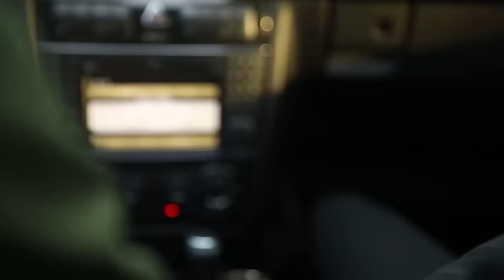ÉPREUVE D’AMOUR - FILMS NOLLYWOOD EN FRANCAIS | FILMS NOLLYWOOD 5 ETOILES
Dans ce film nigérian : Eddie Watson et sa femme ont perdu leur seul enfant à cause de la négligence de sa femme, il se sent irrité autour d’elle, quand l’épreuve du temps vient de prouver s’il l’aime encore, que pensez-vous qu’il se passera

Un film nigérian en français Avec: Eddie Watson, Esi Mamode Vanessa, Femi Branch

French Villain Call